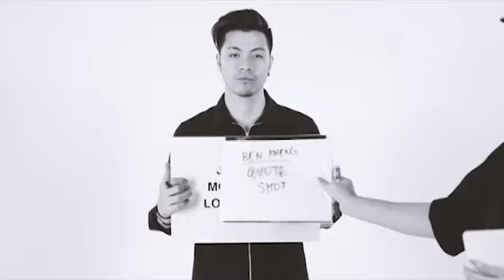Dog Of The Year [GXFC Remix]